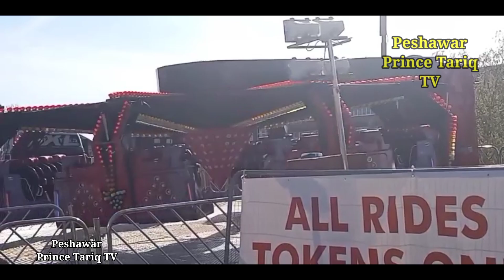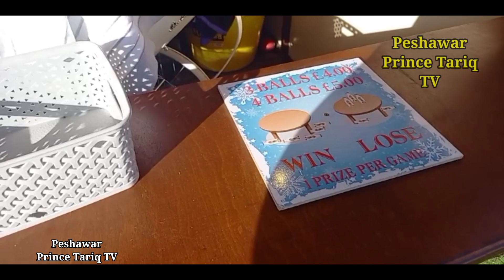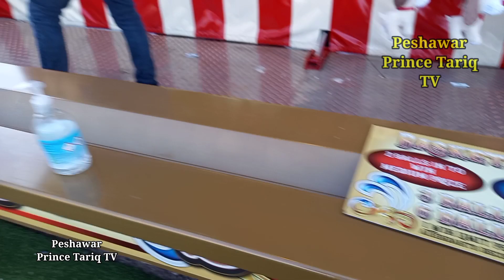Super Mega Fun Fair | Birmingham Biggest Fun Fair | Extreme Rides | Fun Fair 2021 | UK Fun Fair | HD